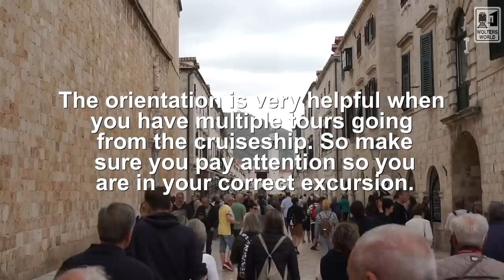The Don'ts of Cruise Travel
Heading out on a European Riverboat Cruise? Or perhaps thinking of booking a Caribbean Cruise on one of the big cruise lines like Carnival Cruises or Norwegian Cruise line? Well here are some things cruise travelers should never do when they go on a cruise, or as we like to say, The Don'ts of Cruise Travel.